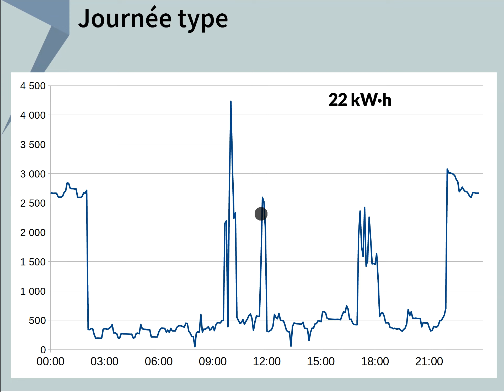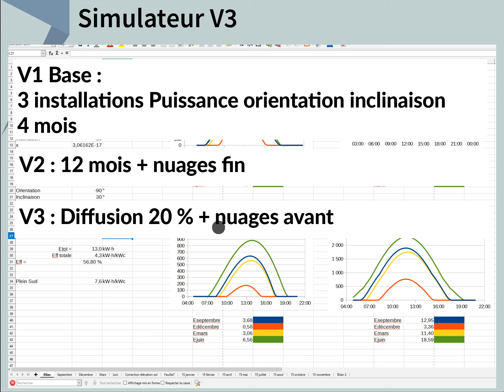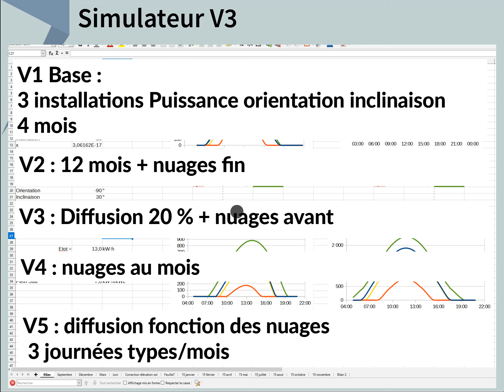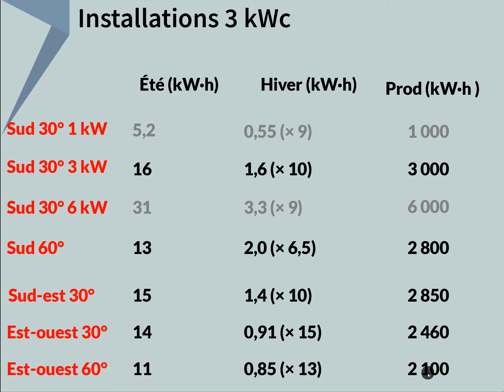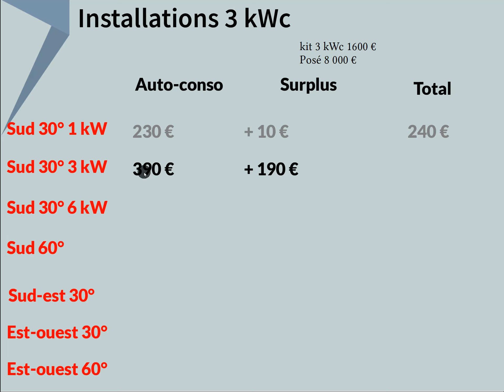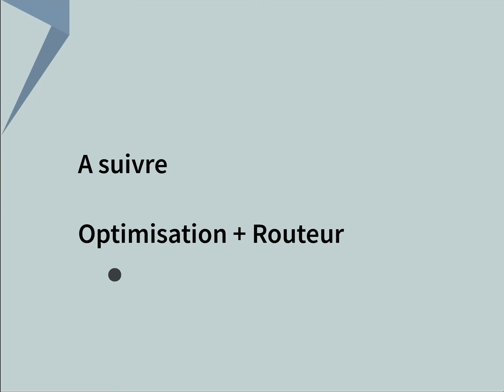Installation PV 3 : Reboot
Retour sur le bilan. Puissance, inclinaison, orientation. Autoconsommation/Surplus avec le nouveau simulateur